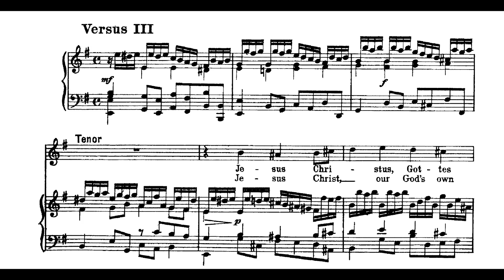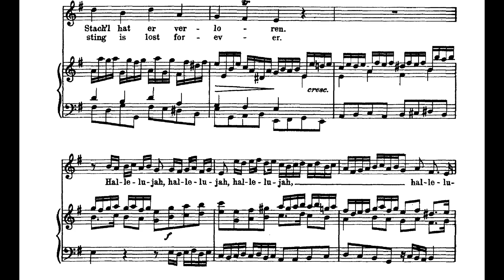Bach BWV 4-4 Versus 3 Jesus Christus, Gottes Sohn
Kantate BWV 4 "Christ lag in Todes Banden"
Münchener Bach-Chor
Münchener Bach-Orchester
KARL RICHTER 1969